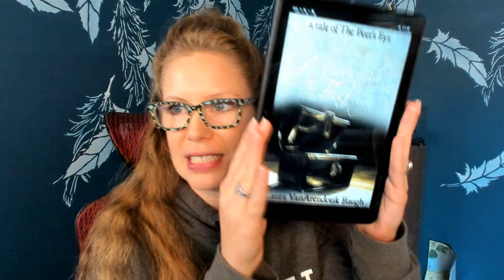Laura VanArendonk Baugh, author newsletter, December 2022